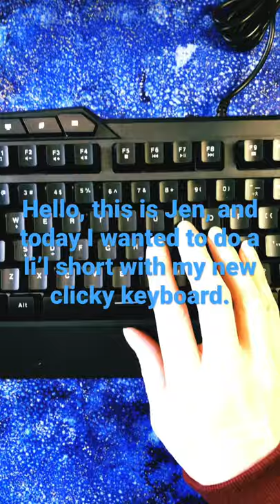ASMR Nice Keyboard Typing Sounds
This isn't my typical asmr content, but I couldn't help myself when I heard how clicky my new keyboard is.